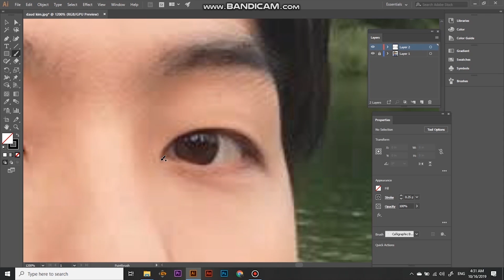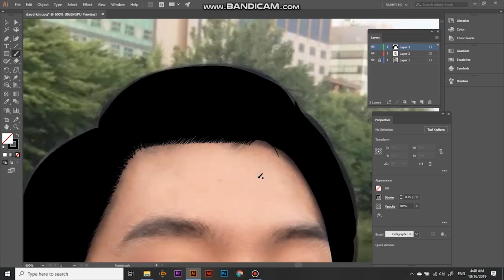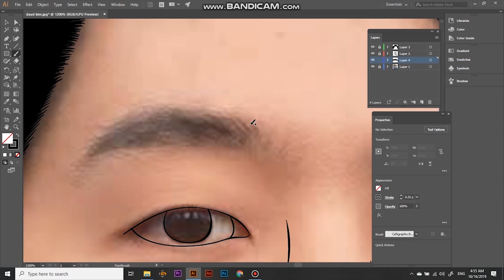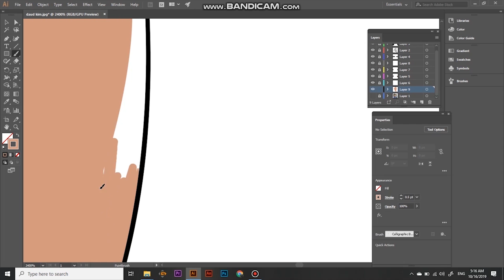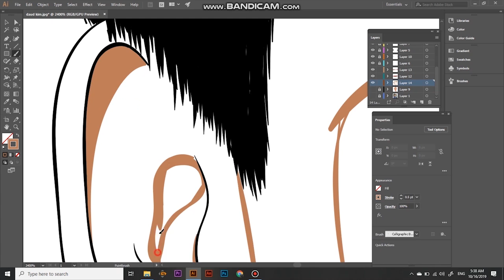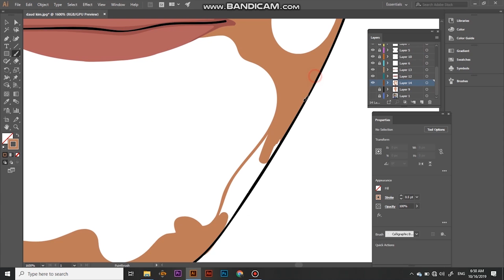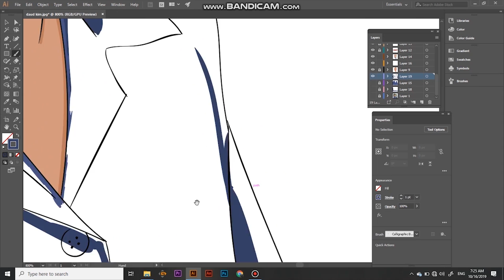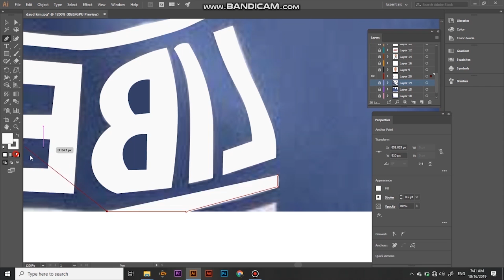Vector Cartoon Portrait - Illustrator workflow ( DAUD KIM )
Welcoming DAUD KIM into Islam with this digital portrait of his made by me. i hope his journey ahead is one filled with countless blessings. Masha'Allah.